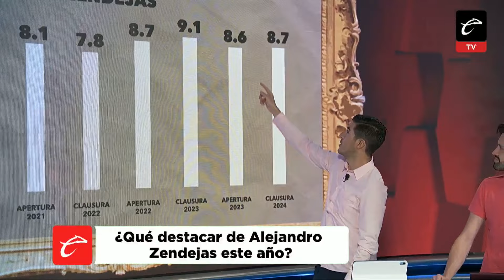LOS ANALÍTICOS | JUGADORES que NO TUVIERON que ser CONVOCADOS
📊 La convocatoria de Jaime Lozano para la Nations League fue muy criticada y en LosAnalíticos no es la excepción. Junto con Werevertumorro explicamos qué futbolistas no tuvieron que ser llamados.